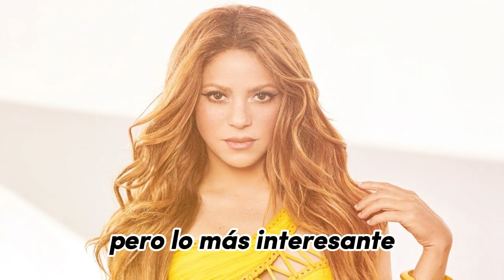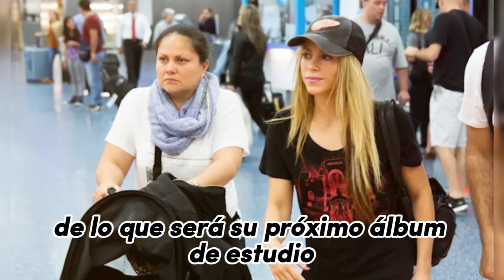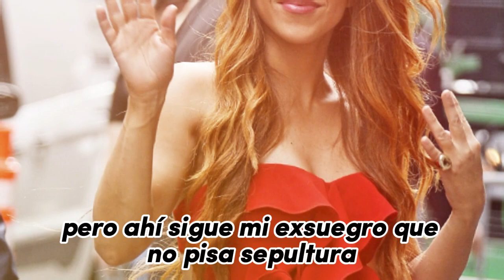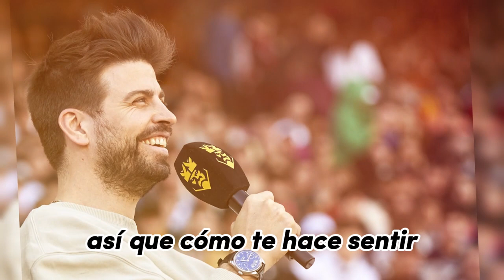¡Urgente! ¡Pique está furioso! ¡Cómo podría acabar esto para Shakira!